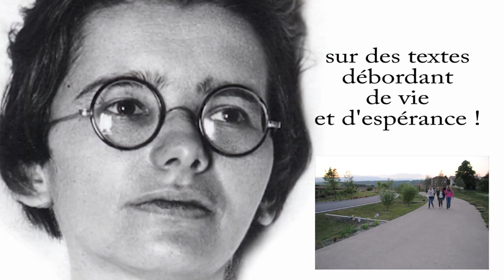Temoignages Jeunes CD Marthe Robin "Tout par Amour"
Ils sont jeunes et ont choisi de chanter ensemble sur des textes de Marthe Robin.
Témoignages d'élèves des écoles du Foyer de Charité de Châteauneuf-de-Galaure qui ont participé au projet d'enregistrement du CD "Tout par Amour - chantons ensemble Marthe Robin". Sortie le 11 décembre 2014 - Plus d'infos